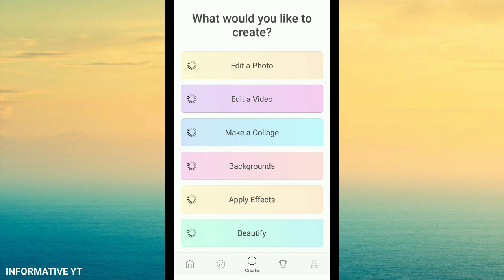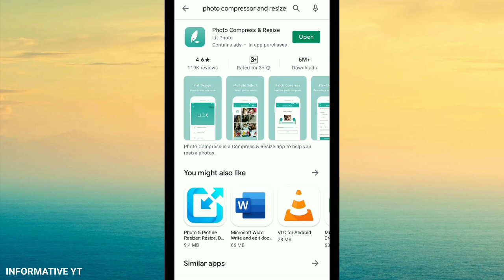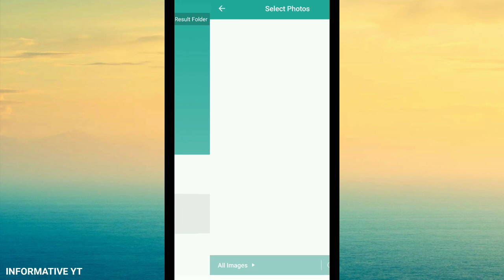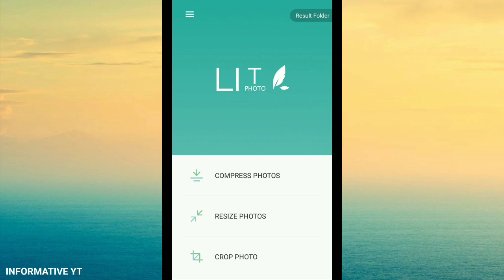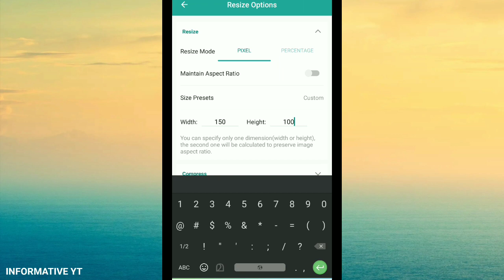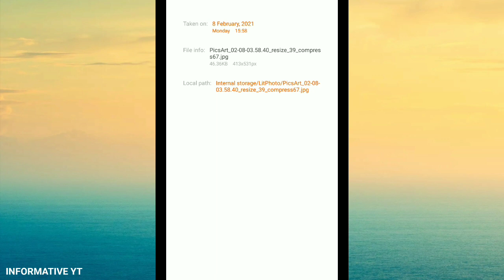How To Resize Photo And Sign For SSC MTS CHSL CGL Using Phone|SSC Photo Resizing With Date|Malayalam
How To Resize Photo And Sign For SSC MTS CHSL CGL Using Phone | SSC MTS Photo Resizing With Date | Malayalam explained